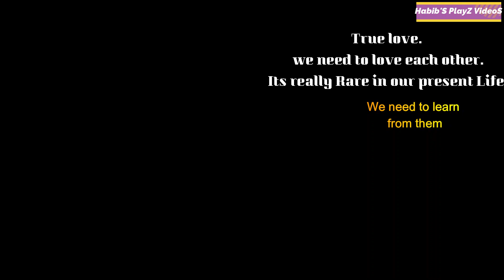87 বছর বয়সী হাসব্যান্ড তার স্ত্রীর যত্ন নেয় দু ' জনেই COVID-19এ আক্রান্ত হওয়া সত্ত্বেও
Its say true love: 87-year-old man takes care of his wife age 83 despite both of them being infected with COVID-19(2020). Allah Safe US from COVID-19.

87 বছর বয়সী হাসব্যান্ড তার স্ত্রীর যত্ন নেয় দু ' জনেই COVID-19এ আক্রান্ত হওয়া সত্ত্বেও